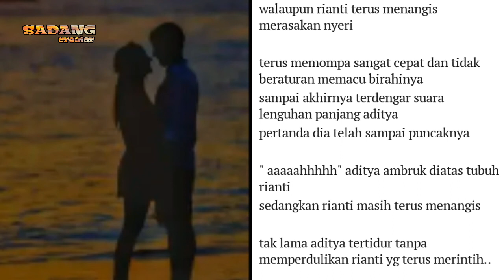Cerita sedih romantis CINTA YANG SALAH |BAB #8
Ini kisah lanjutan novel sedih romantis cinta yg salah bikin baper selamat mendengarken